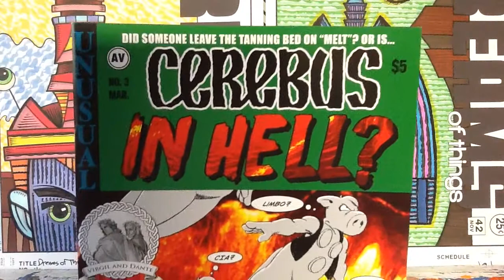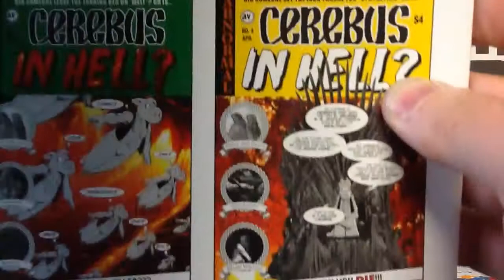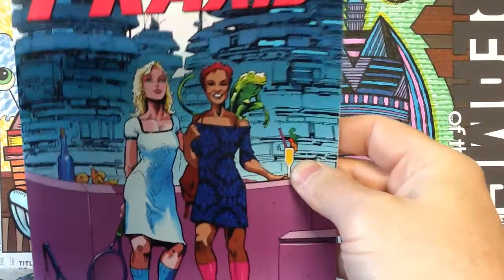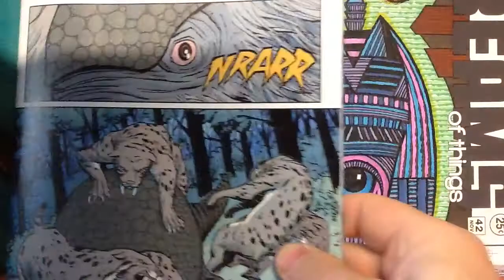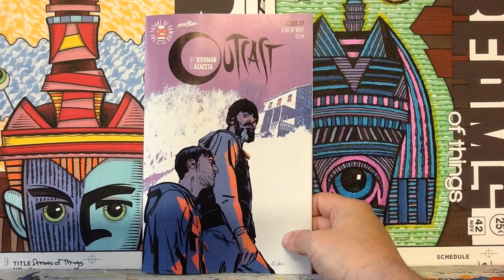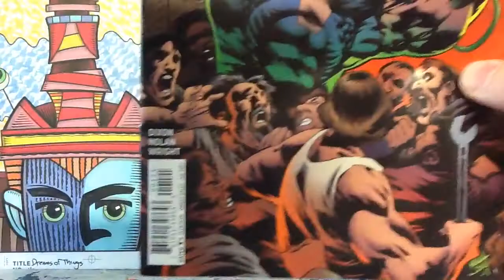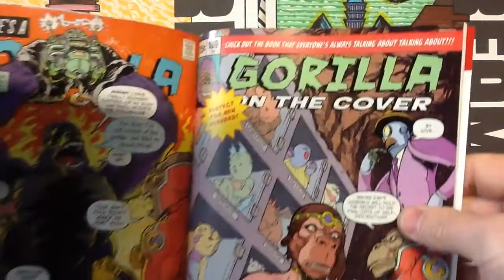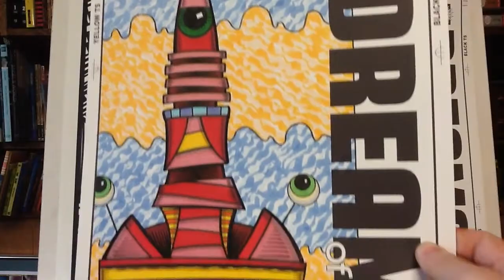Pull List Comic Book Haul: 05/04/17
My Instagram for more pictures:
My Etsy shop for original art:
My Ebay for original art: